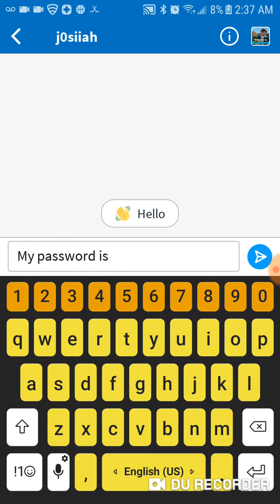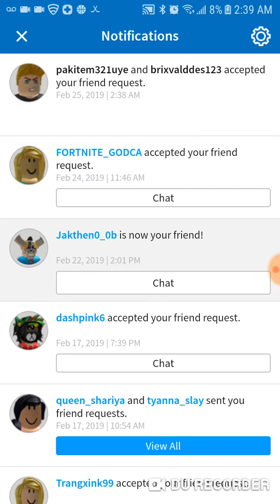GIVING MY FRIEND MY ROBLOX PASSWORD